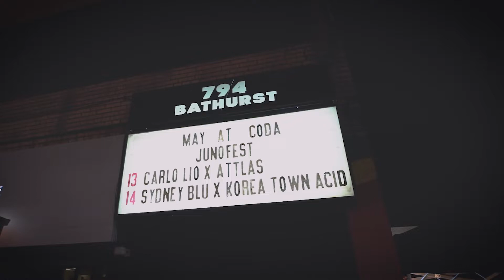Nightclub Videography | Ben Decent | Coda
Enjoy this Toronto Event videography of Ben Decent set at Coda.

Enjoy this Toronto Videography recap of the private event.  If you need a Toronto Drone Operator for any event, festival or concert in Toronto; I'm your guy!

Toronto FPV Drone Services: Luis Vega is an insured & certified Transport Canada pilot with an advanced Drone licence. His passion is to create the coolest Drone & FPV cinematics in Toronto.

I love the construction industry in Toronto and the supertall skyscrapers in development.

Also make sure to visit my Professional Drone Services company in Toronto: Urban Altitude.

Coda
Coda Nightclub
Coda Toronto
Ben Decent
Ben Decent DJ
Toronto underground djs
Rave party Toronto
Toronto nightlife
Things to do summer Toronto
Toronto nightclub videography
Nightclub Videographer Toronto
Concert
Techno music Toronto
Toronto Afters
Toronto festival
Event videography
Event videographer toronto
Toronto music
Event video production
Toronto video production
Toronto videography
Toronto Event  photography
Toronto Event
Event Planner in Toronto
Toronto venues
Best bars in toronto
Best nightclubs in Toronto